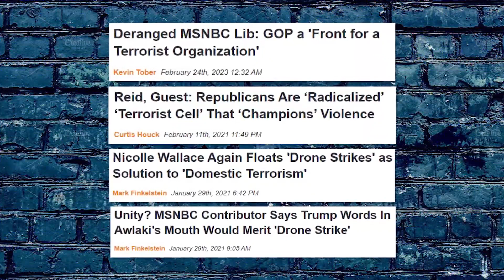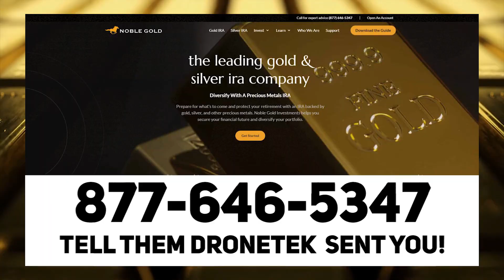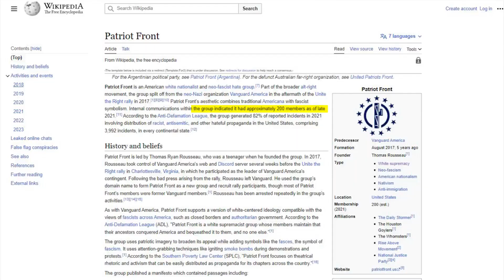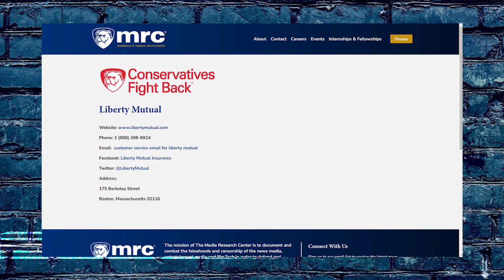INSANE: MSNBC Calls For DHS Crackdown On Conservatives and Republicans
👍💵 Protect Your Retirement with Precious Metals!
➡️ Sources:
MSNBC Guest Proposes New Patriot Act to Fight 'Right-Wing Extremists'